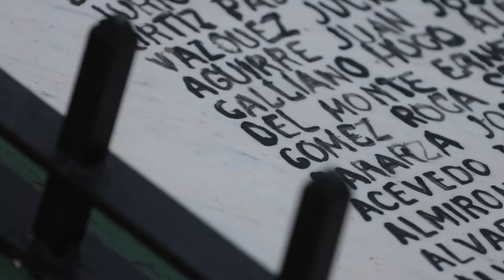SE REALIZARON LOS ACTOS EN HOMENAJE A LOS VETERANOS Y CAÍDOS EN LA GUERRA DE MALVINAS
Se lleva a cabo las actividades en homenaje a los héroes de Malvinas al cumplirse un nuevo aniversario del 2 de Abril.

Dicho acto, ha sido encabezado por el intendente de San Rafael, Omar Félix, y precedido por le presidente de CEVEMA, Francisco Romero, quienes recordaron este día con mucho respeto y honor, conmemorando a las víctimas de la Guerra de Malvinas.